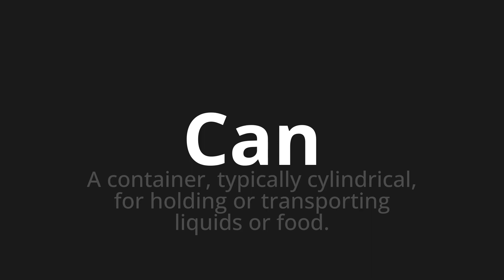How to pronounce Can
Master the Pronunciation of 'Can' - which means : A container, typically cylindrical, for holding or transporting liquids or food. 📝 with @PPrononciation 🎓🗣️ - [Your Guide to English]

Learn to pronounce 'Can' perfectly in English with our easy and engaging tutorial by @PPrononciation! 📖📽️ In this comprehensive video, we provide you with native speaker examples 🗣️👂 and phonetic breakdowns 🎵 to ensure you get the pronunciation just right.

How to say Can in English